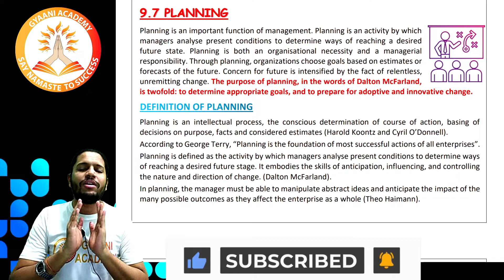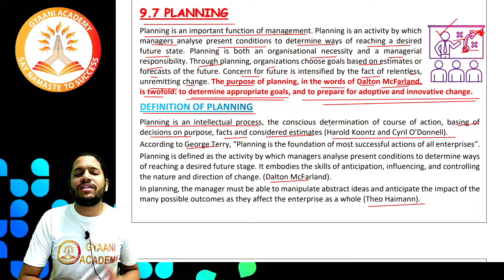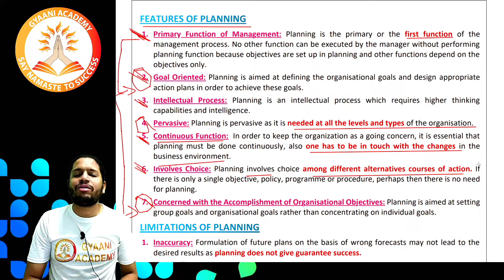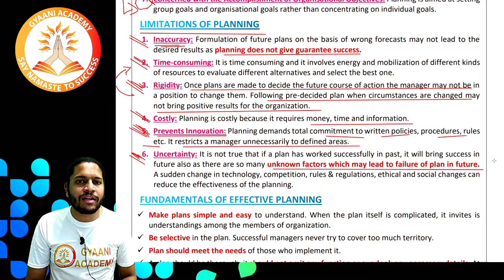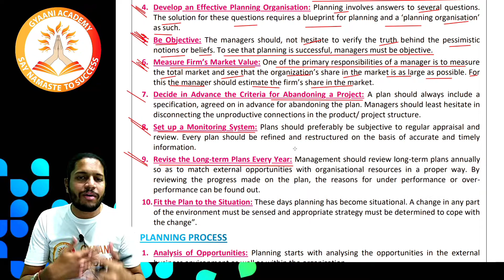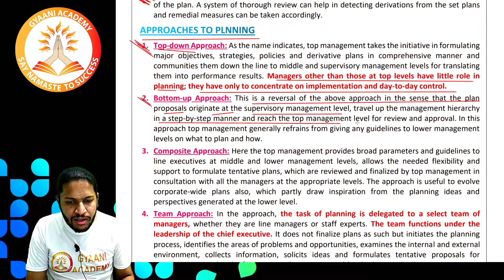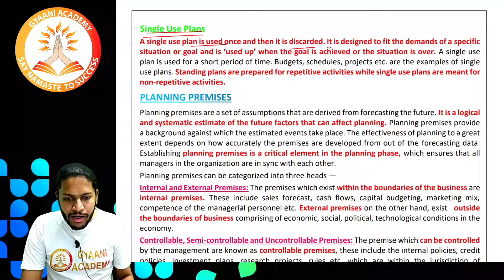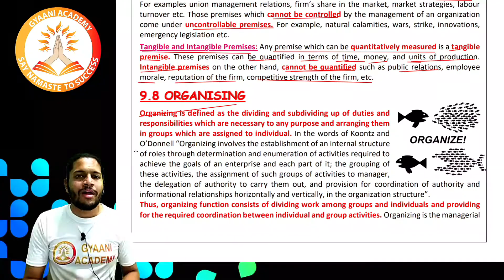CMA Foundation Management | Planning | Management Process | Gyaani Academy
Namaste CMA Foundation Students 🙏🏻
In this video TEAM GYAANI ACADEMY have tried to explain PLANNING under MANAGEMENT PROCESS in the best possible way.

Outro Voice Credit - Dalbir Nagar Sir aka Dhasu Sir